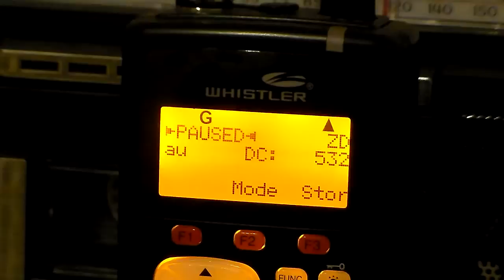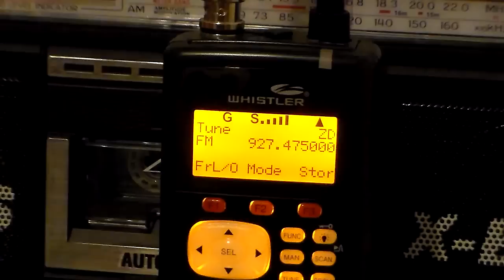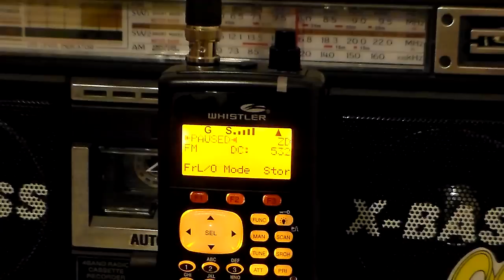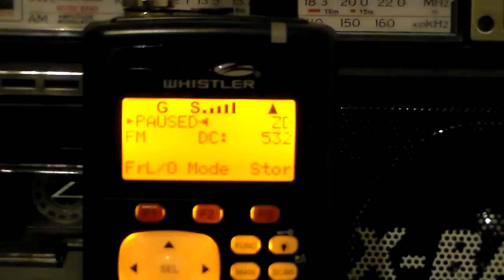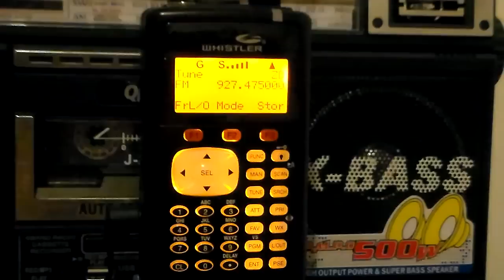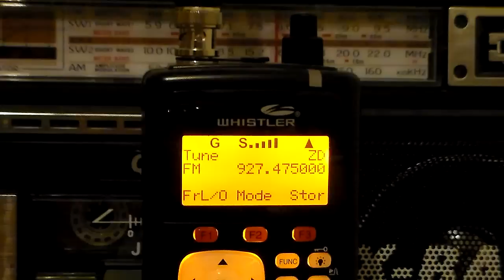Whistler WS1040 Scanner - 900 MHz HAM Radio Activity (WB6TNP)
Lucky catch as I decided to do a quick 900 MHz ISM band limit search this evening when right as I swept I heard the distinct end tone of an Amateur repeater on 927.475 MHz Analog (DCS 532). Just a quick chat driving back from the grocery store they weren't on for very long.